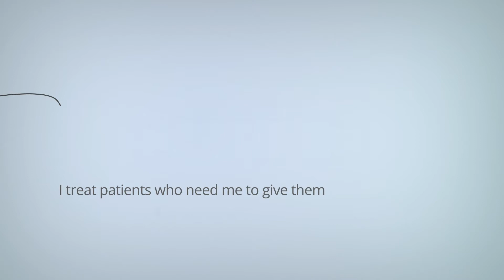School Of Dentistry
The School of Dentistry at the University of Pretoria's Faculty of Health Sciences training produces professionals able to thrive in an ever-changing healthcare environment

Apply for the course in dentistry at UP,  become a life changer because great smiles, changed lives and quality of life go hand in hand.